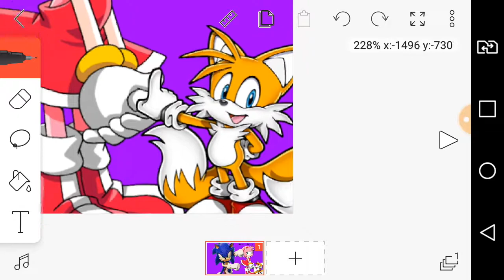Quem Gosta De Sonic?